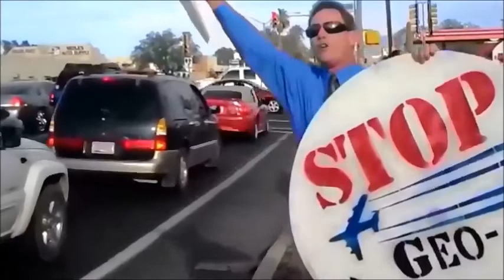Obvious Man Made Climate Change (Chemtrails)05/21/2018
Obvious Man Made Climate Change 05/21/2018 (Chemtrails) or Solar Geo-Engineering